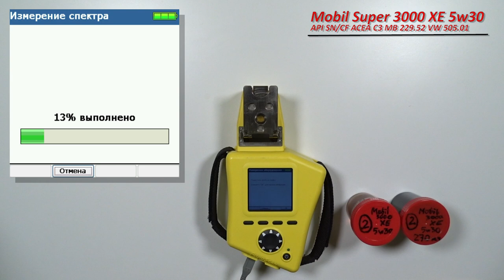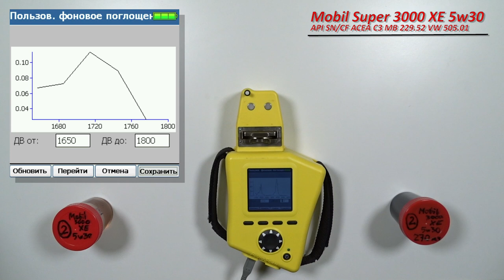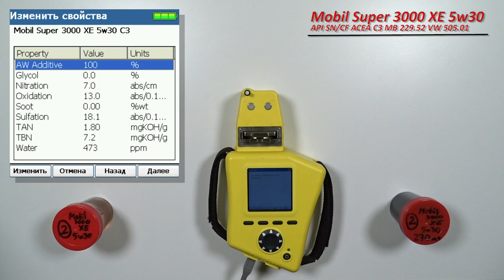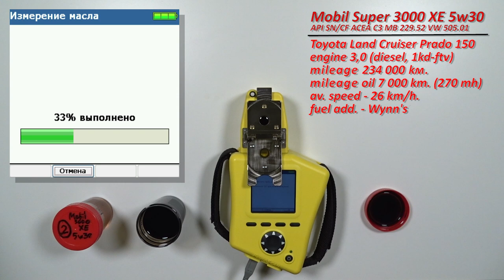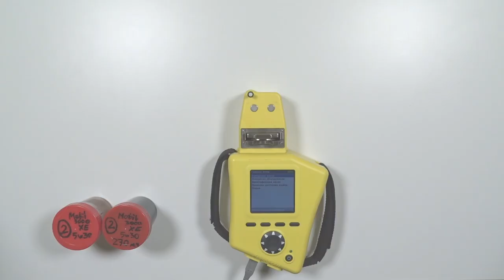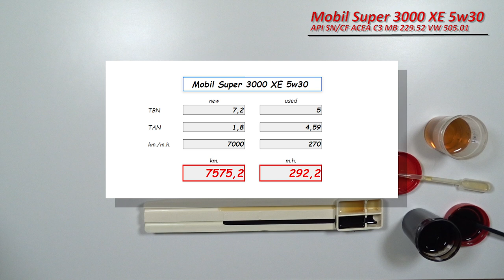Mobil Super 3000 XE 5w30 C3 (TLC Prado, 7 000 km. - 270 mh)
Антон из Истры (Московской области), прислал образцы масла Мобил Супер 3000 ХЕ 5w30 (Mobil Super 3000 XE 5w30).
Соответствие:

GM DEXOS2 - SF
Одобрение МВ 229.31
МВ 229.51/52
VW 505.00/505.01
API SM/SL/SN/CF
ACEA C3

Масло использовались в  автомобиле Тойота Ленд Крузер Прадо 150 (Toyota Land cruiser Prado 150), с двигателем 3,0 турбодизель (1KD-FTV)
Без доливок.
Так же использовалось присадка в дизельное топливо Wynn’s

Благодарю Антона за предоставленные образцы и помощь каналу!

ссылка на статью о факторах деградации масла и влиении топливо-воздушной смеси на масло.